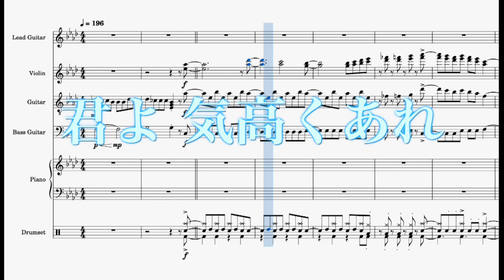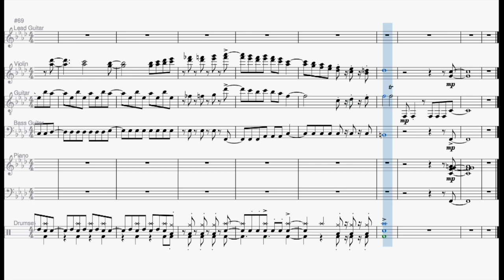【水星の魔女 ED】君よ 気高くあれ 【楽譜】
機動戦士ガンダム 水星の魔女のエンディングテーマソング『君よ 気高くあれ』を耳コピしました。

その他の作品についてはこちらをご覧ください。